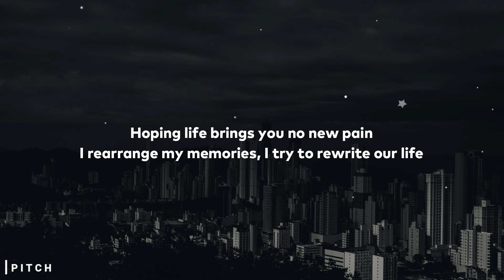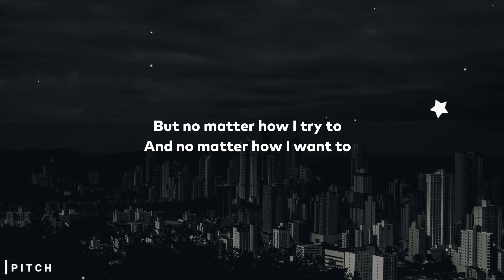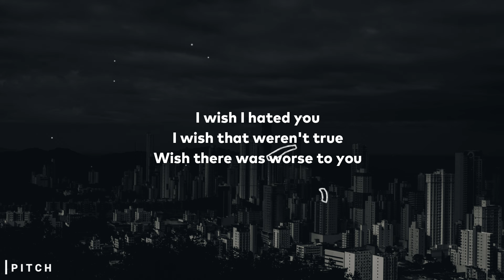Ariana Grande - i wish i hated you (Lyrics)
👩‍🚀 Helloo 👩‍🚀

Artist : Ariana Grande
Song : i wish i hated you
Songwriter :  Ariana Grande / Ilya Salmanzadeh
Blink Animation : Awkening Calls - Creator Studio
Background : João Vítor Heinrichs
Source Lyrics : AzLyrics

Hung all my clothes in the closet you made
Your shoes still in boxes, I send them your way
Hoping life brings you no new pain
I rearrange my memories, I try to rewrite our life

But no matter how I try to
And no matter how I want to
And no matter how easy things could be if I did
And no matter how guilty I still feel saying it

I wish I hated you
I wish that weren't true
Wish there was worse to you
I wish you were worse to me
Yeah, I wish I hated you

Our shadows dance in a parallel plane
Just two different endings, you learn to repair
And I learn to keep me in one place
So close and yet so far if only we had known from the start

Want to Bussines Inqures or request other song lyrics ? Let me know by email
💁Thankyouu 💁‍♀️